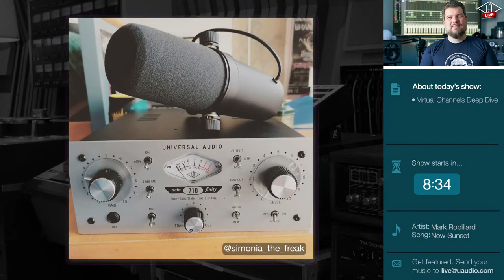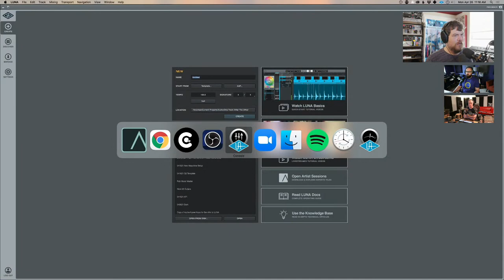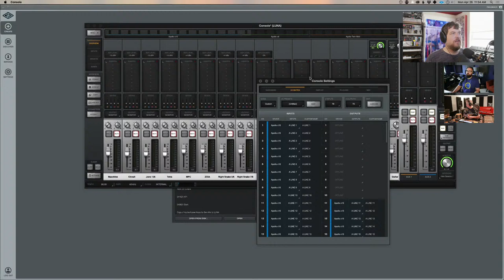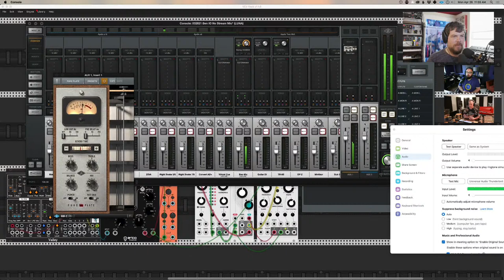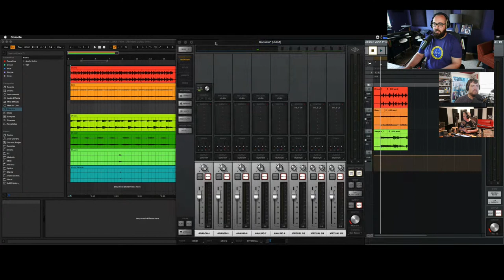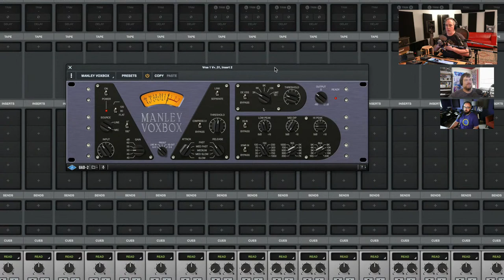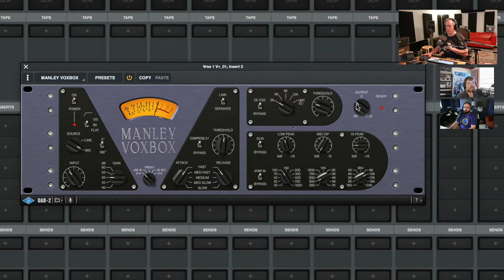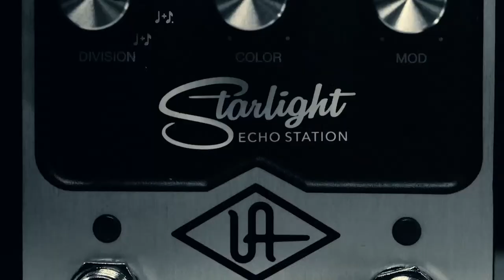LUNA Office Hours #95 - In the Box Audio Routing & Virtual Channels w/ Apollo (+ Manley VOXBOX)